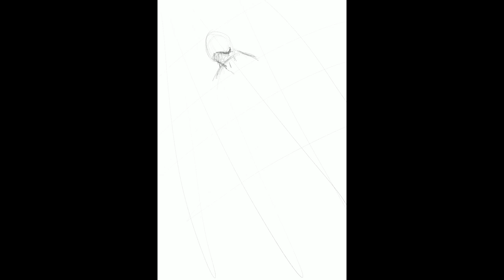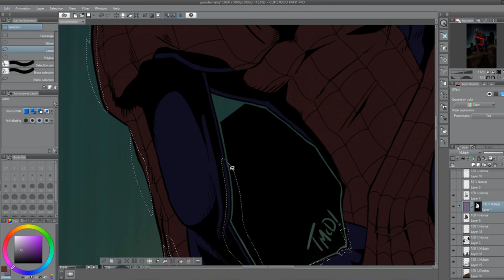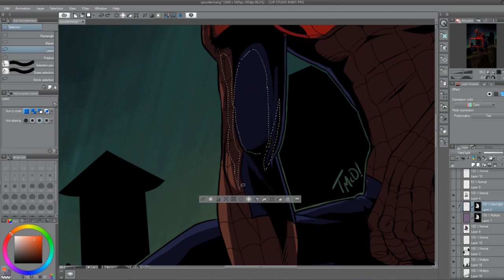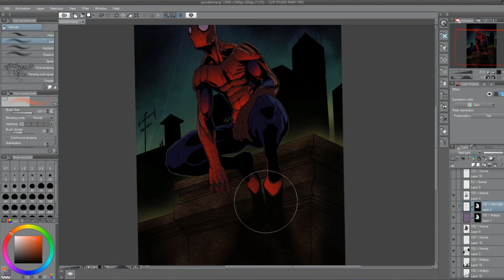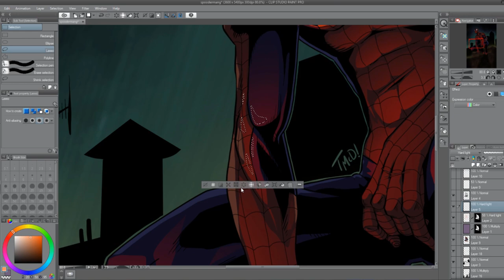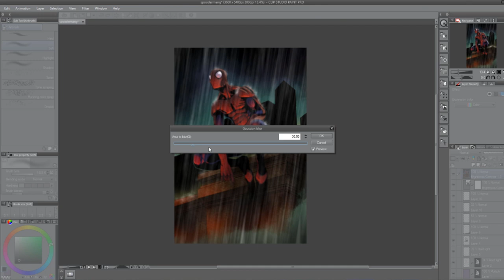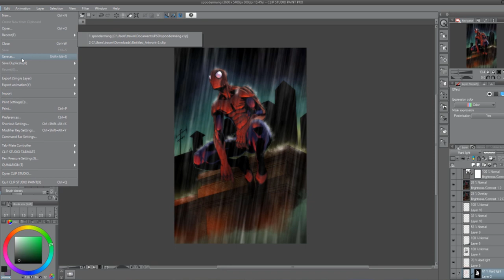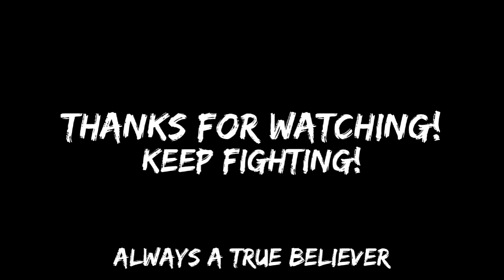Spider-Man tribute to Stan Lee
Words really cannot describe the impact Stan Lee had on my life, creatively, intellectually. even morally. His impact has been felt everywhere and his loss is terrible. I used to draw Spiderman daily as a kid but this is the first time in a couple years I've really thrown my full attention at a Spiderman piece. I hope you all dig it. Always a true believer.